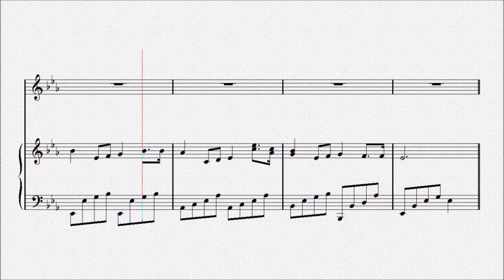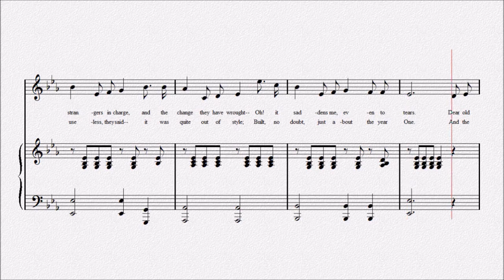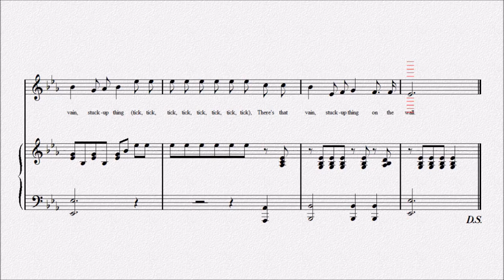Sequel to "Grandfather's clock"(続 大きな古時計)【演奏用楽譜】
Sequel to "Grandfather's clock"
（大きな古時計　続編）

作詞・作曲　ヘンリー・クレイ・ワーク
Henry Clay Work
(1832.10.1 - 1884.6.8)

　1.
　　Once again have I roamed
　　thro' the old-fashioned house,
　　Where my grandfather spent his
　　ninety years...
　　There are strangers in charge,
　　and the change they have wrought--
　　Oh! it saddens me, even to tears.
　　Dear old clock! when they found
　　you were speechless from grief,
　　Then they went and swapped you off,
　　case and all.
　　For that vain, stuck-up thing
　　(tick, tick, tick, tick, tick,
　　tick, tick, tick),

　CHORUS:
　　Grandfather sleeps in his grave;
　　Strange steps resound in the hall!...
　　And there's that vain, stuck-up thing
　　tick, tick, tick),
　　There's that vain, stuck-up thing

　2.
　　While we talked of the old clock they
　　all ran it down.
　　Tho' they claimed that it couldn't be
　　made to run...
　　It was useless, they said-- it was
　　quite out of style;
　　Built, no doubt, just about the year One.
　　And the words echoed round, with a faint,
　　mocking sound,
　　As if some one gave assent to it all;
　　'Twas that vain, stuck-up thing
　　tick, tick, tick),
　　'Twas that vain, stuck-up thing on the wall.
　　CHORUS

　3.
　　From the clock-peddler's cart in the
　　junk-shop it went,
　　Where its cog-wheels were sundered
　　one be one;...
　　And the brass-founder joked as they
　　writhed in the flames--
　　"Melt'em up," says he; "then they will run."
　　There is grief in my heart, there are tears
　　Yet indignantly the sight I recall
　　Of that vain, stuck-up thing
　　tick, tick, tick),
　　Of that vain, stuck-up thing on the wall.
　　CHORUS

　4.
　　"An extremely hard case!" said
　　the junk-dealer's wife,
　　As she carved it for kindling wood
　　and sighed--
　　That mahogany case, with its quaint,
　　figured face,
　　Which so long was my grandfather's pride.
　　"There is hope for the small;
　　there's a change for us all;
　　For the mighty ones of Time,
　　they must fall!"
　　Says that vain, stuck-up thing
　　tick, tick, tick),
　　Says that vain, stuck-up thing on the wall.
　　CHORUS